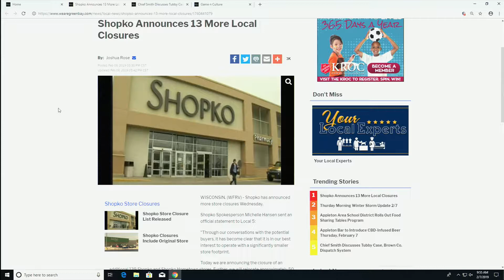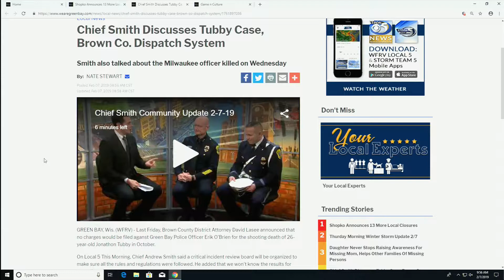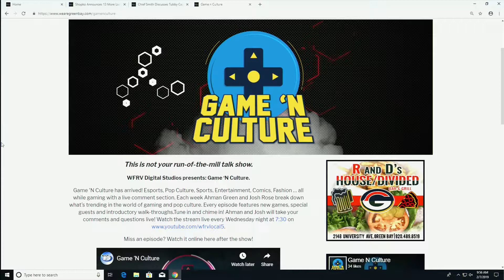Digital Update 2/7/19